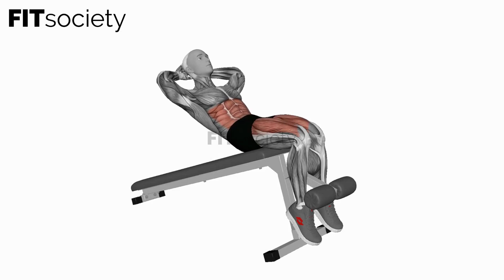Decline Sit Up - Exercise - Fitness Oefening - Fitsociety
Welcome to Fitsociety, your ultimate destination for fitness enthusiasts seeking effective and challenging workout routines. In this video, we present to you a powerful exercise that will target your abdominal muscles and help you achieve a stronger core: the Decline Sit-Up.

The Decline Sit-Up is a dynamic variation of the classic sit-up exercise. By performing this movement on a decline bench, you increase the intensity and engage your abs more effectively, leading to greater strength and definition.

To begin, position yourself on a decline bench with your feet securely anchored at the top and your head positioned at the lower end. Cross your arms over your chest or place your hands behind your head, ensuring your elbows are wide and your fingertips gently touching your temples.

Engage your core muscles and slowly lower your torso towards the bench, allowing your spine to flex and your shoulder blades to separate. As you exhale, initiate the movement by contracting your abdominal muscles and curling your torso upward, aiming to bring your chest as close to your knees as possible.

Maintain control throughout the exercise, avoiding any jerking or swinging motions. Squeeze your abs at the top of the movement, pause for a moment, and then slowly lower your torso back down to the starting position as you inhale.

Perform the Decline Sit-Up for the desired number of repetitions, challenging yourself while maintaining proper form and control. As you progress, you can increase the difficulty by adding weights or performing variations such as twisting or holding a medicine ball.

Incorporating the Decline Sit-Up into your workout routine offers numerous benefits. Firstly, it targets your rectus abdominis, commonly referred to as the six-pack muscles. By strengthening and toning these muscles, you'll develop a more defined and sculpted midsection.

Additionally, the Decline Sit-Up engages your hip flexors, obliques, and lower back muscles, providing a comprehensive core workout. Developing a strong core not only improves your overall physical performance but also contributes to better posture and spinal stability.

By liking the video and subscribing to our channel, you become an essential part of our fitness community, gaining access to regular updates on new exercises, workout routines, and valuable fitness tips.

Your support is crucial in helping us create high-quality content and reach a wider audience.

Don't miss out on the opportunity to explore a wide range of exercises and workouts. Visit our YouTube channel and our to discover more exercises that can help you achieve your fitness goals.

Thank you for being a part of our fitness community.